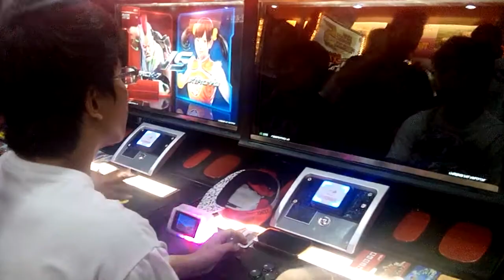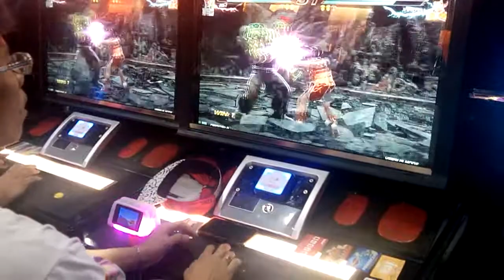Tekken 7 Jack vs Xiaoyu (Haji)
Mehehehe sorry for bad video recording xD